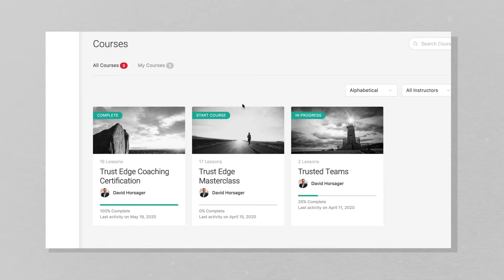Ep. 38: Tim Shurr on The 5 Step Strategy to Getting Mentally Unstuck | The Trusted Leader Show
In this episode, David sits down with Tim Shurr, Award Winning Speaker, Author, Psychologist, and Multi-Award Winning Hypnotist, to discuss the five step strategy to getting mentally unstuck.

Tim's Bio:
Tim Shurr has advanced degrees in Psychology and is a Multi-Award Winning Hypnotist. He facilitated over 15,000 individual coaching sessions and hundreds of group training experiences over the last 32 years and discovered how to quickly eliminate anxiety and self-sabotage while skyrocketing productivity and leadership impact. As an award-winning Leadership Speaker, Tim has helped Corporate Clients earn millions in annual revenue using the One Belief Away Method from his book, One Belief Away! Tim's approach is so effective, he's been featured on ABC, NBC, CBS, FOX News, and the TEDx stage. He's also the founder of the Legend Summit and host of the popular, How To Be Mesmerizing podcast.

Key Quotes:
1. "Your biggest breakthroughs are often hidden in the places you don't want to go."
2. "Learning how to train your brain is a very powerful and useful skill to possess."
3. "What's got us here won't get us there."
4. "Our beliefs create our feelings. And then our feelings determine how we behave."
5. "What would you rather believe instead?"
6. "Pay attention to the beliefs that you have."
7. "What you think about comes about."
8. "A belief is just an opinion. Its not a fact."
9. "Find the beliefs and you will find your solutions."
10. "If we feel safe its amazing what people can accomplish."
11. "Its not the experiences you go through, its the beliefs that form that influence you."
12. "If you're not intentionally feeding your mind this positive energy, then its going to feed off of whatever else is around you."
13. "Lift people up everywhere you go."

Links Mentioned In The Episode:
"One Belief Away!" by Tim Shurr
"The Trust Edge" by David Horsager